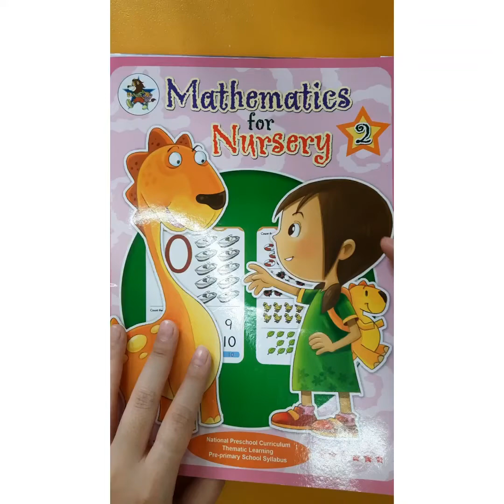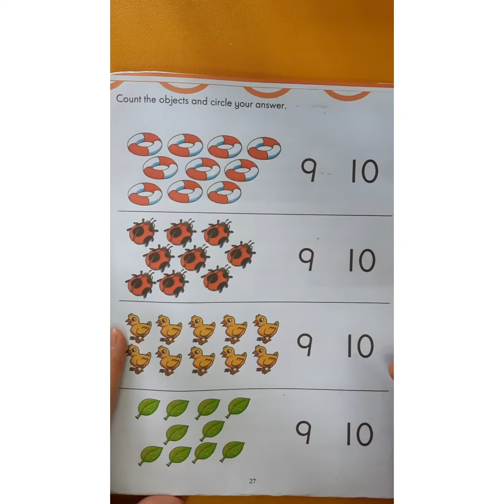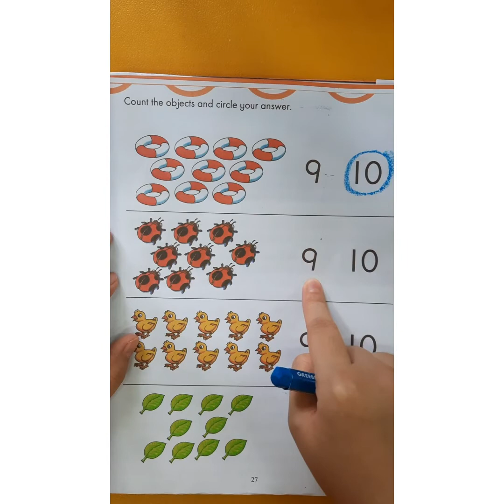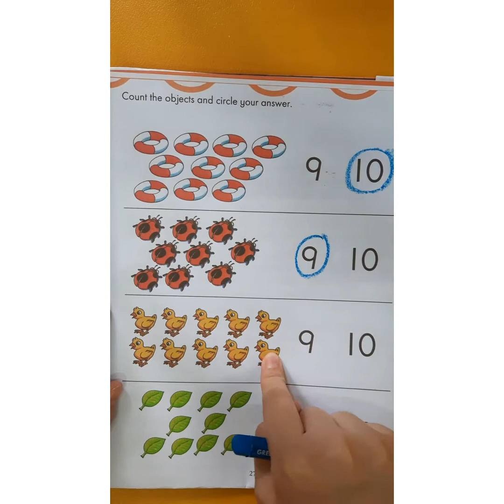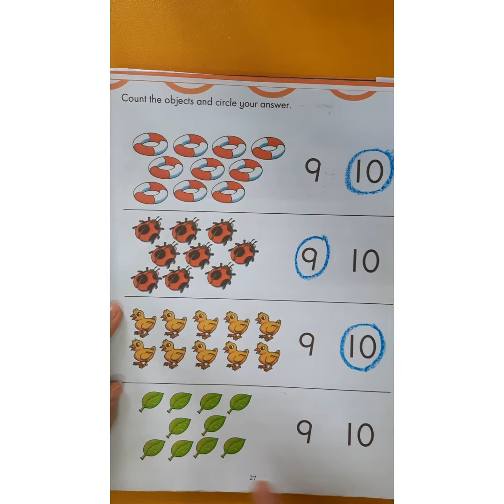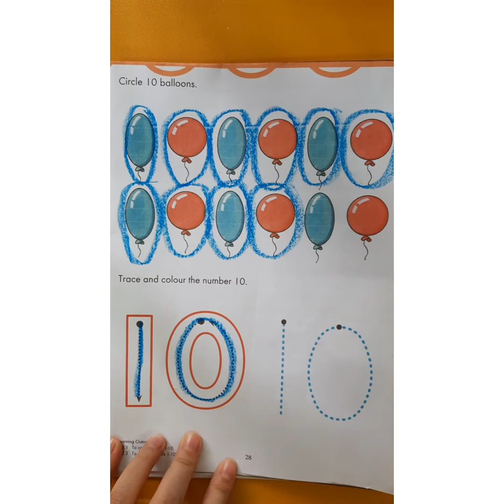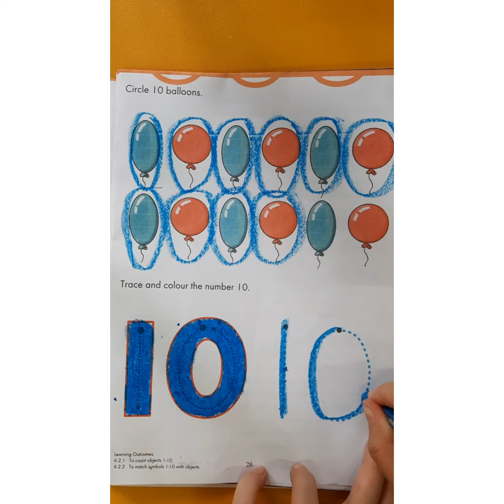PG Mathematics Textbook page 26 Wed, 17th Mar 2021